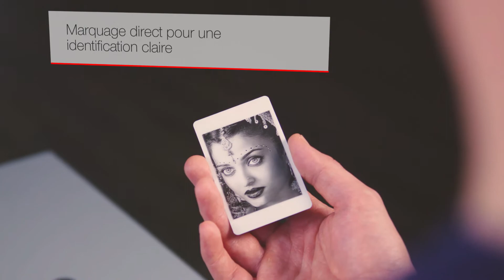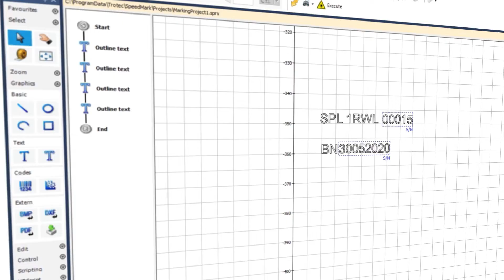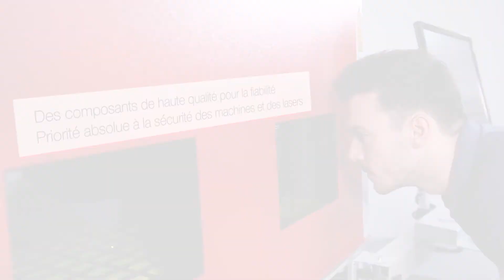Machines laser SpeedMarker | Systèmes de marquage laser créés pour l'automatisation | Trotec Laser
Les galvo lasers SpeedMarker de Trotec - créés pour l'automatisation

Nos galvo lasers SpeedMarker sont conçus pour les processus d'automatisation et sont extrêmement faciles à utiliser, tant pour la préparation des données que pour le travail quotidien. Grâce au marquage intuitif de données dynamiques et aux possibilités infinies de l'AdvancedScripting®, la série SpeedMarker est la solution idéale pour la fabrication de machines, l'électronique et les sous-traitants.

Les composants individuels ainsi que les grandes séries sont marqués avec un système laser Galvo de classe 2 pour une traçabilité complète, la communication de la marque ou avec des marquages fonctionnels.